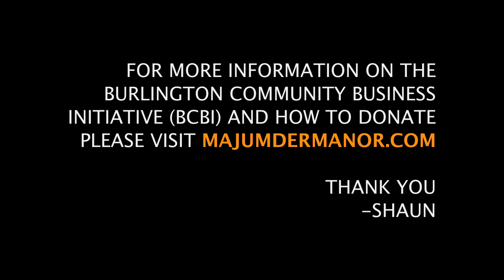Shaun Majumder visits TOFINO